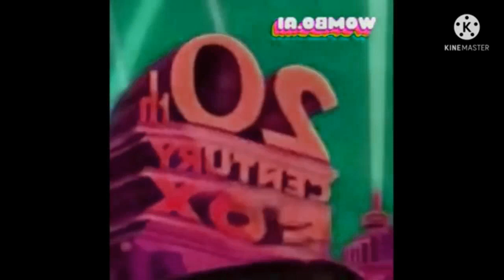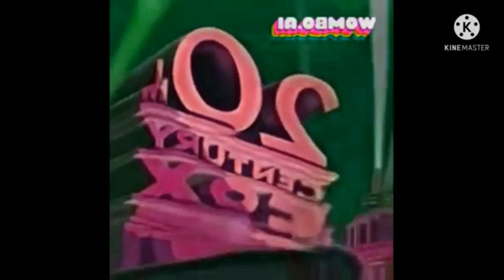All preview 2 20th century fox studios deepfakes in luig group